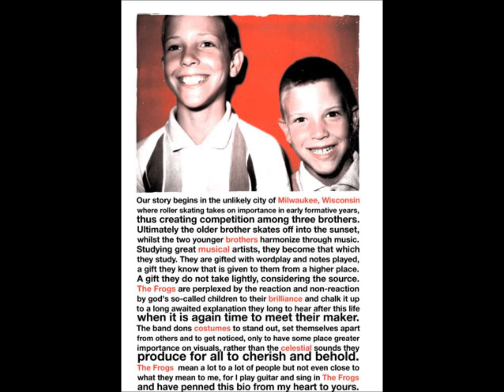The Frogs - We Can Stop the War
another great one from the flemion masters.